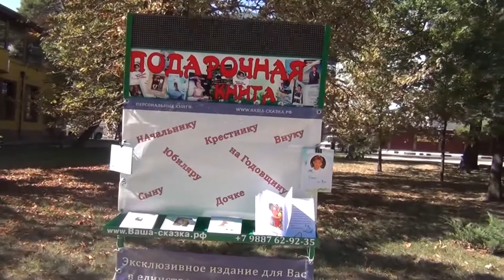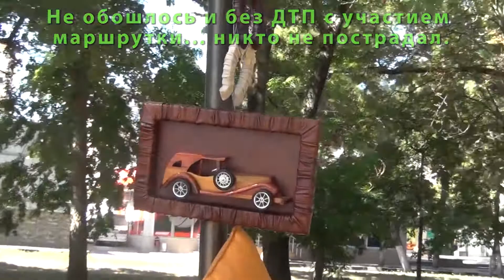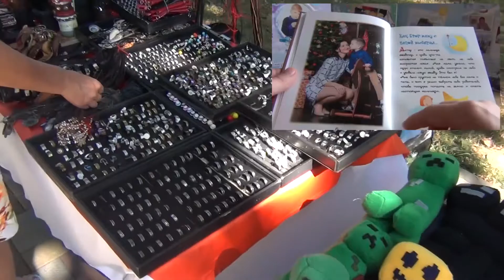День города Новороссийска 2016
Осенью, 11 сентября 2016, в аллее Пушкина, г.Новороссийск прошла грандиозная выставка ручных работ мастеров со всего Краснодарского края. Мы сняли Видео обзор от первого лица. И если Вы пропустили это событие, просто посмотрите видео!
Видео предоставлено ©Ваша-сказка.рф - персональные книги для детей и взрослых.